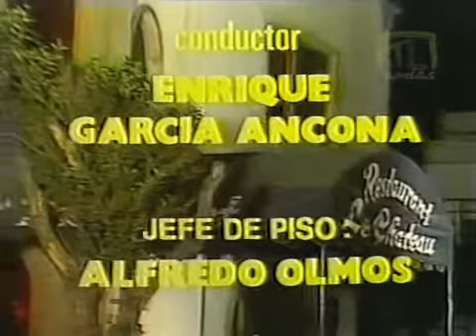Lucía en Paloma Cap 80